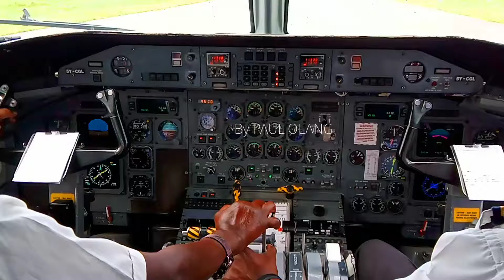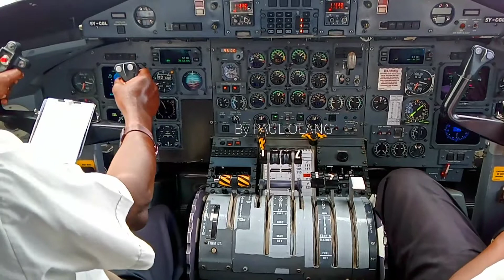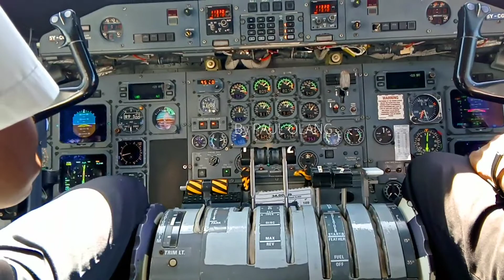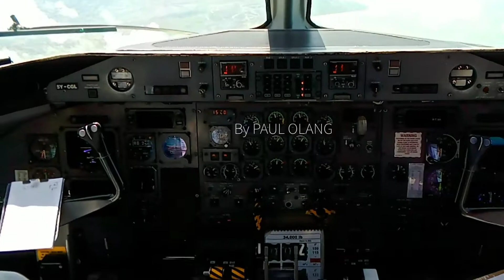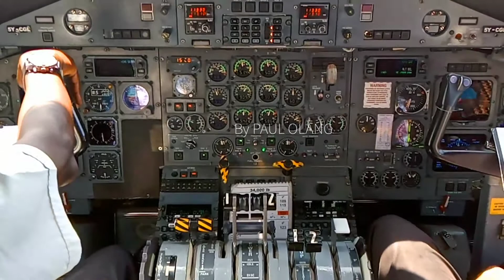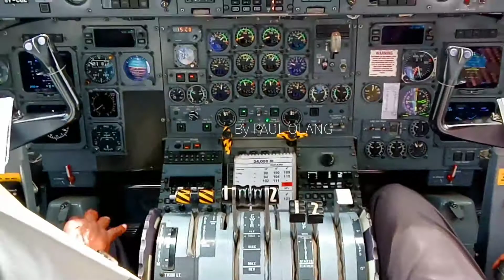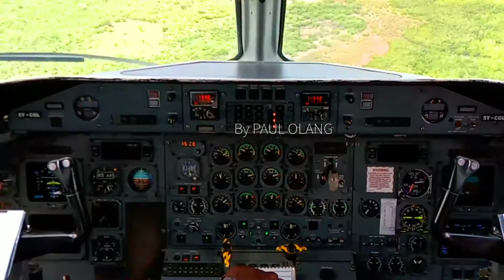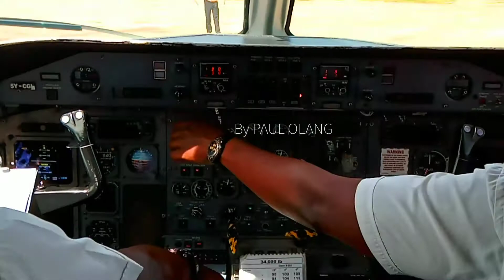DASH 8 Q200 FLIGHT FROM MALINDI TO LAMU COCKPIT VIEW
By PAUL OLANG